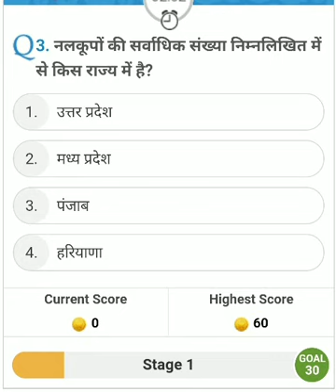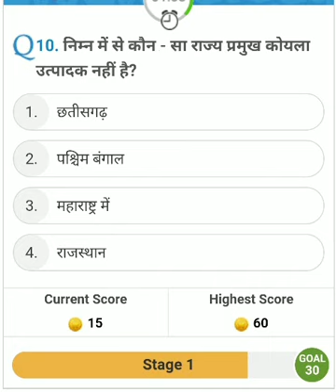Play Quiz/Quiz Number 5/General Knowledge of India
elearning general knowledge basic General Knowledge GK questions GK Answers GK quiz in English GK MCQs students gk Indian General Knowledge general knowledge 2018 gk video for Children general knowledge questions with answers simple GK Questions GK for for competitive exams easy gk questions gk questions in english GK in Hindi GK video general knowledge india gk questions for kids india GK world gk general knowledge today GK today